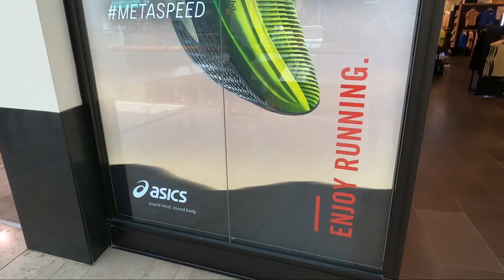Schneller als Vaporfly? - Der ASICS Metaspeed Sky+ im Test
Heute gibt´s einen der neuesten Racing- / Carbon-Laufschuhe im Test: Den ASICS Metaspeed Sky +

Was der Schuh so drauf hat und was meine Eindrücke nach dem ersten Test sind, das erfahrt ihr in diesem Video!

Viel Spaß!

Du bist an Laufen interessiert?
Dann hol dir alle Infos und Einblicke auf unseren anderen Kanälen!

Stell mir auch du deine Fragen entweder direkt unter den Kommentaren vom Video oder auf Social Media unter dem Hashtag